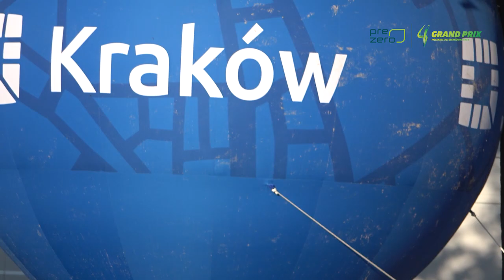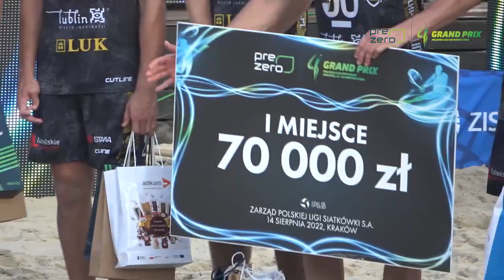LUK Lublin ze złotem! Za nami piękny turniej PreZero Grand Prix PLS w Krakowie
LUK Lublin zwyciężył w rozgrywanym w Krakowie turnieju PreZero Grand Prix Polskiej Ligi Siatkówki. Srebrne medale wywalczyli siatkarze PSG Stali Nysa, brązowe Cuprum Lubin. Na MVP turnieju został wybrany Wojciech Włodarczyk, przyjmujący lubelskiego zespołu.